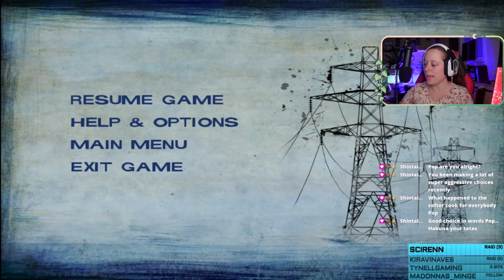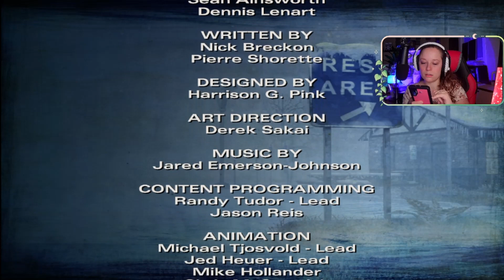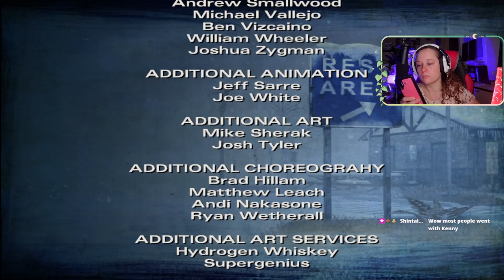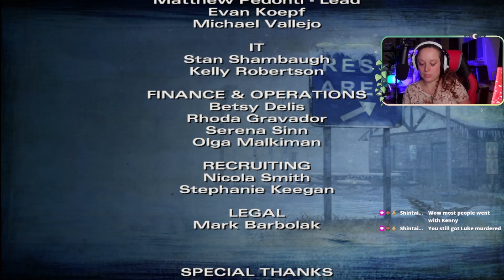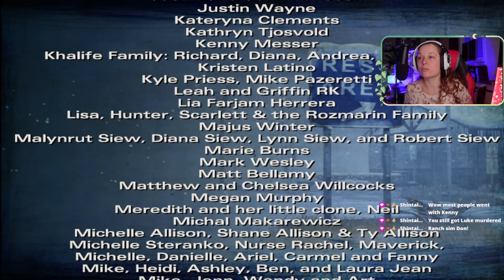Chapter Five: The Most Twisted Ending Ever (Finale) | The Walking Dead: Season Two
My Twitch Archive: 373rd Stream

All my twitch videos are mainly for my benefit, to document how far I am come in streaming. I am hoping one day I will be able to have time to stream and upload edited youtube videos to this account as well, not just for my twitch archive.